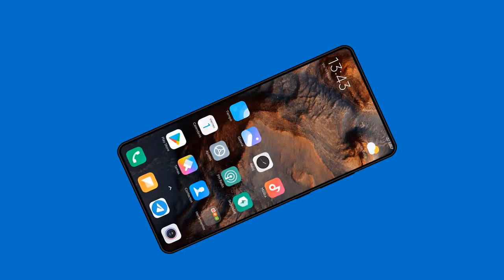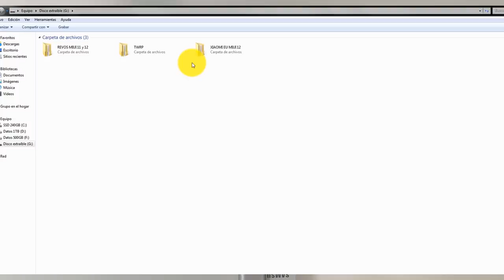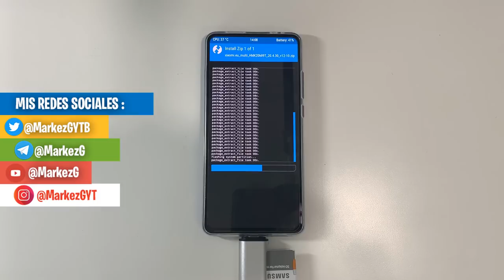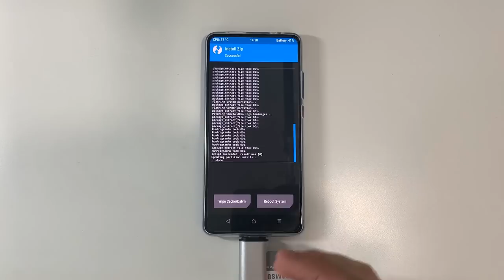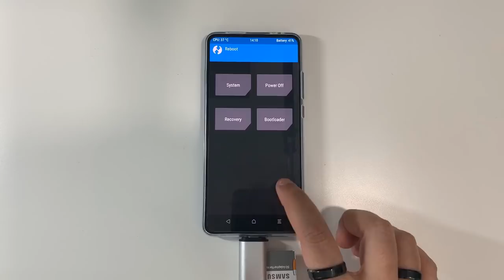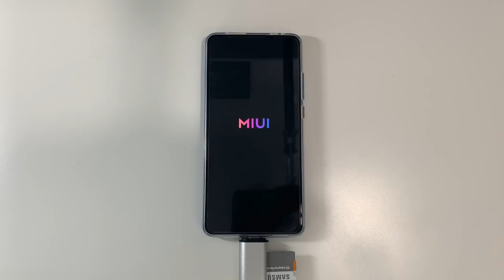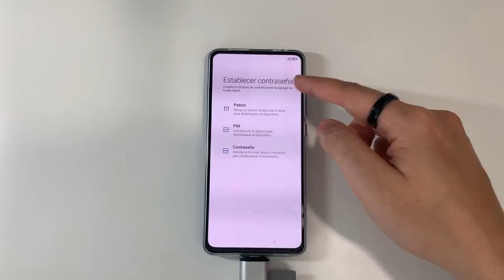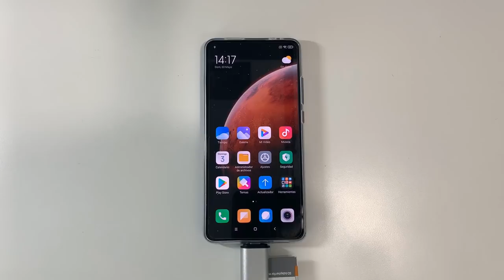COMO INSTALAR XIAOMI EU MIUI 12 EN TU XIAOMI / HOW INSTALL XIAOMIEU MIUI 12 ON YOUR XIAOMI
📑 DESCRIPCIÓN 📑

Muy buenas chicos. Hoy os traigo como instalar la ROM beta XiaomiEU MIUI 12 con Android 10 en vuestros dispositivos Xiaomi (seleccionados). La instalación es muy sencilla y haciendo estos pasos vais a poder disfrutar del primer contacto con esta fantástica capa.

📑 INSTALACIÓN 📑

Tener el bootloader abierto
VENIR DE UNA ROM MIUI 11 (Estable o Custom)
Tener un backups de tu ROM actual
Descargar la ROM y el Disable Force Encription.

🌐 ENLACES A LA ROM 🌐

💲 DONACIONES 💲